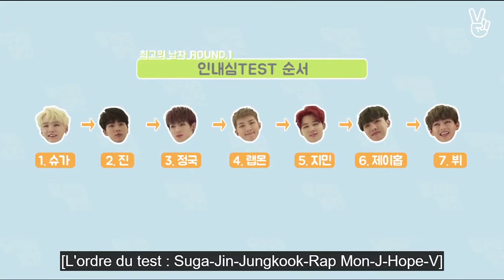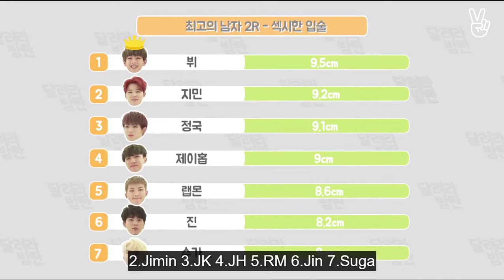[French Sub] Run BTS! EP 2 The Greatest Man | Sous-titre en Français